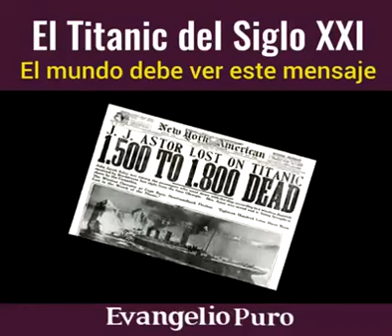Titanic del siglo XXI